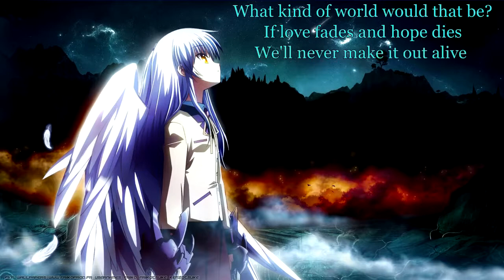Heartist - What Kind Of World (with lyrics) (2014)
Lyrics:

Is there anybody left to save,
Or just vultures watching over me?
I'd like to think that we will be okay,
But hate won't lose its hunger until it drags us under.

I'm left to wonder:

What kind of world would that be?
Where greed and anger fill their eyes,
Where people can't find compromise?
If love fades and hope dies, we'll never make it out alive
Tell me, what kind of world would that be?

I look around at all I see: blank faces scarred by apathy
They say the world has changed as they regurgitate
Until the darkness takes me, I'll fight for better days

It’s safe to say I've found my place. I've found a better way